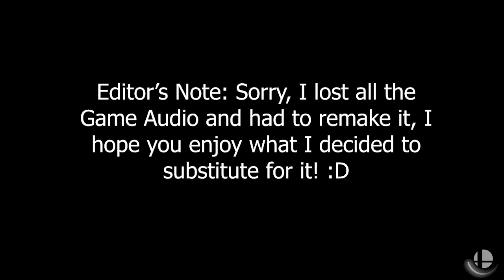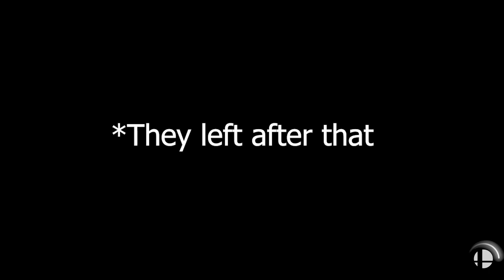[Smash Ultimate] Polite in Quickplay but I keep forgetting to be nice...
The Mission: We're here to T-Bag on start up and on good kills and have a polite start up message. Simple, but I keep messing it up!!!

Sorry for losing the audio, I hope you guys enjoyed my solution :D I Also can't believe how the video ended up. I'd never expect things would end how they did.

If you enjoyed, I'd appreciate a like an a share, and check me out on my other medias as well if you're interested.